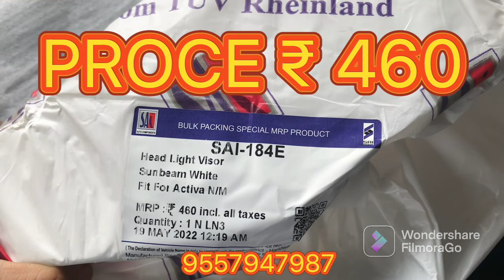Honda activa visors for all models | activa ka visor order kare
. Product visor for activa 2012
Price ₹ 460

Time FOR Calling
11AM - 5 PM

we are selling all bike and scoottter spare  parts genuine and after market products at  best price

bike spare parts Shop for wholesale